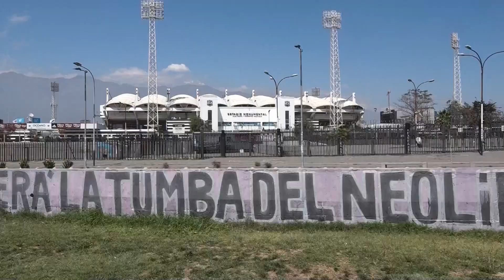COLO-COLO ANTE EL ABISMO DE NO CAER A SEGUNDA POR PRIMERA VEZ EN SU HISTORIA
El histórico Colo Colo de Chile mira de frente el abismo y por primera vez en sus casi 96 años tiene una opción real de caer a la Segunda División, destino que se dilucidará este miércoles en un partido definitorio por la permanencia ante el Universidad de Concepción.

Reconocido como uno de los clubes más grandes del continente, el "Cacique" jugará quizás el segundo partido más importante de su historia tras la final de la Copa Libertadores de 1991 que acabó ganándole al Olimpia de Paraguay.

Serán 90 minutos dramáticos para el Colo Colo tras la peor campaña futbolística que se le recuerde en un campeonato nacional, ante un rival que llega descansado y con la determinación de mantenerse en Primera.